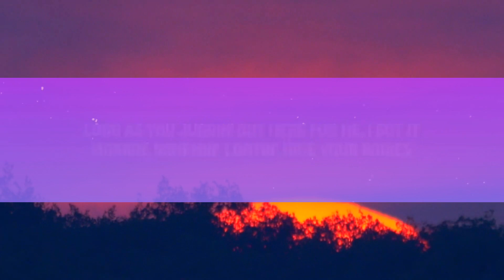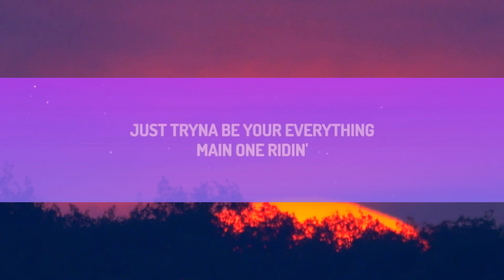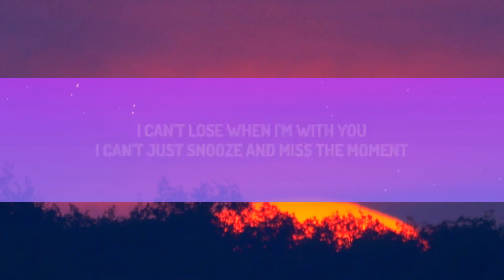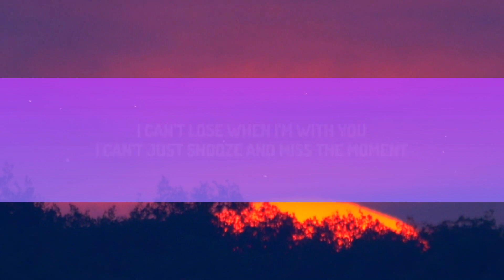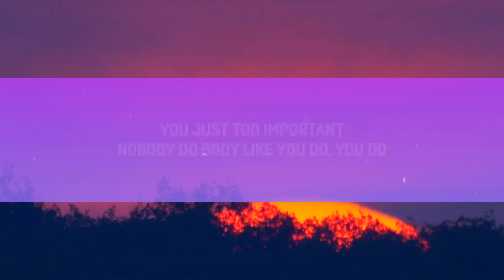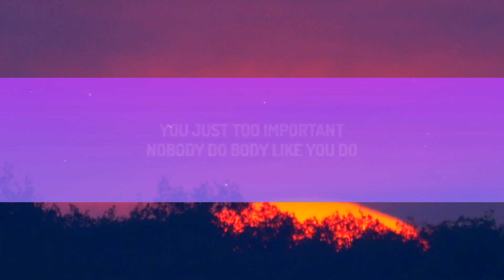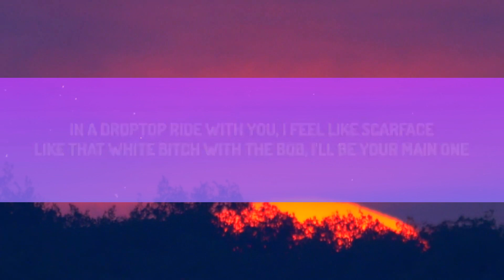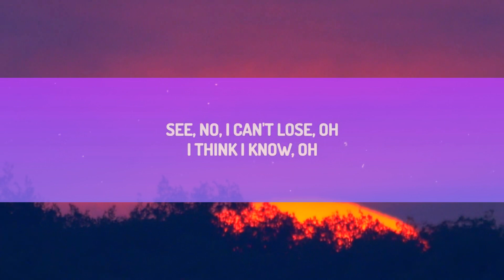SZA - Snooze (Lyrics) [1 Hour]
(Lyrics):
[Intro]
Ooh

[Verse 2]
Like that white bitch with the bob, I'll be your main one

Snooze